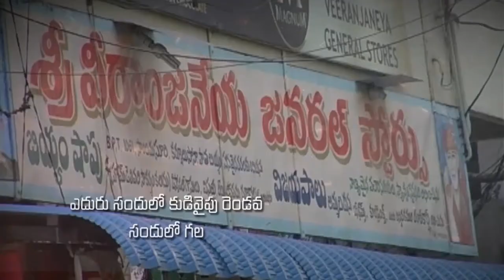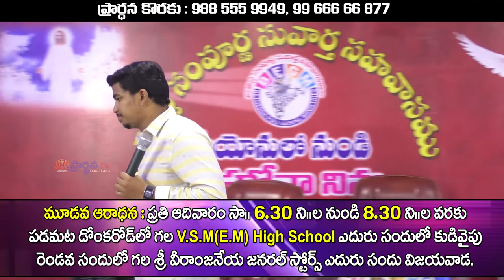Pastor Katuri Moses garu ||11-10-2019|| అంశం: పాపం క్షమించ బడితే శాపాలు పోతాయి--పార్ట్-1...